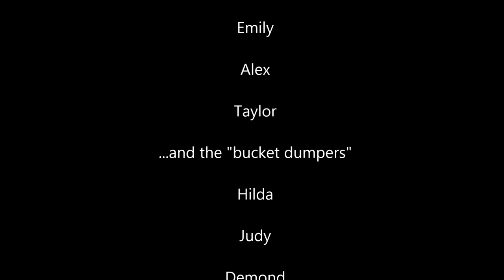RLJ Lodging Trust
RLJ Lodging Trust's Investment and Portfolio Analysis Team accepting another ICEBUCKETCHALLENGE from the Asset Management Team...